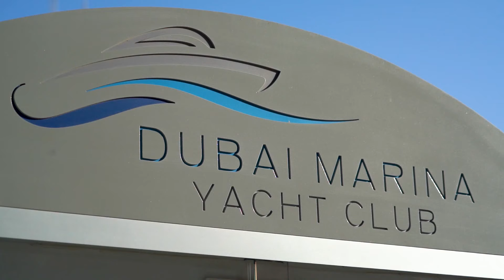SEHARIAN KELILING KOTA DUBAI LEWAT LAUT? VIEW NYA BAGUS BANGETTT!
Siapa nih yang udah nggak sabar nunggu kelanjutan cerita Jason jalan jalan ke Dubai ?
Di episode kali ini Jason mau bawa temen temen semua untuk menikmati pengalaman Jason keliling Dubai bersama keluarga dengan cara yang berbeda.
Mau tau keseruannya dan cerita perjalanannya ?